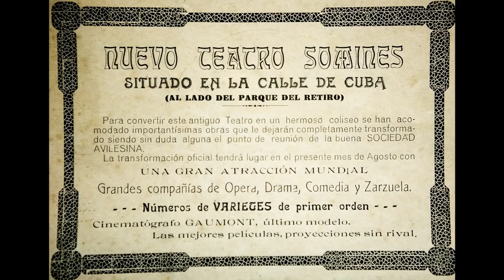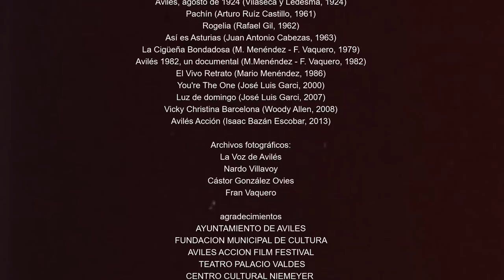Documental "Avilés, ciudad de cine", de Fran Vaquero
"Avilés, una ciudad de Cine" repasa, durante 22 minutos, la historia del séptimo arte en la ciudad. Para ello, el cineasta Fran Vaquero se ha apoyado tanto en la experiencia vivida en primera persona durante los rodajes de sus diferentes obras -en los que contó con la complicidad de Mario Menéndez- como en los de otras películas de producción nacional e internacional que eligieron Avilés para sus localizaciones.

El documental incluye fragmentos de la película "Avilés, agosto de 1924", la más antigua de cuantas se conservan entre las rodadas en Asturias. Una obra que refleja la sociedad avilesina de comienzos del pasado siglo, y que narra el traslado de los restos de Pedro Menéndez desde San Agustín de la Florida.

Vaquero, que revive su participación en rodajes como los del corto "La cigüeña bondadosa" o "Avilés 1982, un documental", muestra también la historia de los cines y de las salas con las que la ciudad ha contado desde la llegada del cinematógrafo a los primeros locales de exhibición.

La obra muestra Avilés como un territorio cinematográfico, deteniéndose en los diferentes rodajes de cineastas tan prestigiosos como José Luis Garci o Woody Allen, que contribuyeron al conocimiento de Avilés y a difundir su imagen como destino turístico y cultural.

El listado de películas rodadas en la ciudad y citadas en Avilés, una ciudad de Cine es el siguiente:

• Avilés, agosto de 1924 (Vilaseca y Ledesma, 1924)
• Pachín (Arturo Ruíz Castillo, 1961)
• Rogelia (Rafael Gil, 1962)
• Así es Asturias (Juan Antonio Cabezas, 1963)
• La Cigüeña Bondadosa (M. Menéndez - F. Vaquero, 1979)
• Avilés 1982, un documental (M.Menéndez - F. Vaquero, 1982)
• El Vivo Retrato (Mario Menéndez, 1986)
• You're The One (José Luis Garci, 2000)
• Luz de domingo (José Luis Garci, 2007)
• Vicky Christina Barcelona (Woody Allen, 2008)
• Avilés Acción (Isaac Bazán Escobar, 2013)

El guión está escrito por el propio Fran Vaquero junto con Juan Bonifacio Lorenzo Benavente, mientras que la dirección de fotografía y montaje corrió a cargo de José Valle. La música es obra del compositor Toño Zamanillo.